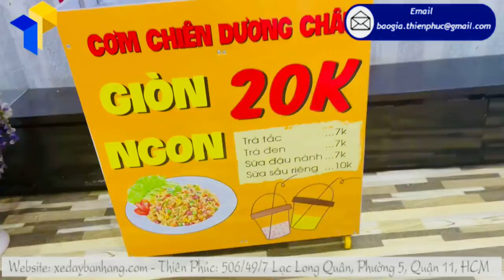Quầy bán cơm chiên vỉa hè món ăn bình dân yêu thích của mọi lứa tuổi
Tên Sản Phẩm: Quầy bán cơm chiên vỉa hè
Kích Thước: W80 x H190cm
Quy Cách Kỹ Thuật:
+ Phần mái che: Ngang 100 cm x Cao 30cm

Một chiếc xe lắp ráp bán đồ ăn nhanh với hình dáng gọn gàng, bắt mắt sẽ là người bạn đồng hành trung thành trên mọi chặng đường, ngõ ngách của cuộc sống.

Bên cạnh đó, Thiên Phúc còn chia sẻ đến bạn những công thức kinh doanh đường phố hiệu quả, nhiều lợi nhuận. Với nhiều năm trong nghề, nhân viên sẽ giải đáp mọi vướng mắc của bạn khi kinh doanh.

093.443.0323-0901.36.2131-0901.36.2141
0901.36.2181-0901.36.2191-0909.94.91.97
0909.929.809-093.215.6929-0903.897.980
Thời gian làm việc:
8h–17h30 (Thứ 2–Thứ 7)